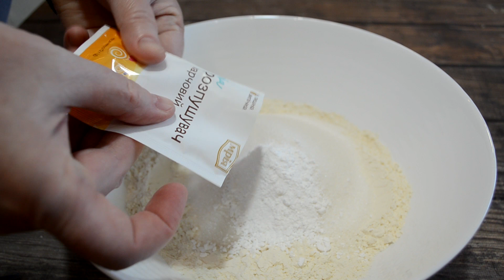Королевская ватрушка. Самый вкусный насыпной пирог с творогом. Продолжаю чистить свой канал.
Всех, кто поддерживает войну роСии против Украины  прошу покинуть мой канал. Можете писать мне, можете не писать. У меня на вас стойкий иммунитет с 2014 года.

Друзья, я знаю, что меня смотрят много людей, страдающих сахарным диабетом. Сегодня рецепт не для Вас, а для ваших близких, кому не нужна специальная диета. Пригласите в гости на чай своих детей и испеките тающий во рту пирог с творожной начинкой.

Ингредиенты:
1. Мука в/с - 450 гр
2. Сахар в тесто - 200 гр
3. Ванилин - 1 пакет
4. Соль - щепотка
5. Масло сливочное - 180 гр
6. Разрыхлитель - 12 гр
7. Творог - 500 гр
8. Сахар в начинку - 100 гр
9. Яйца - 5 шт
10. Изюм - 200 гр
11. Масло подсолнечное для смазки противня